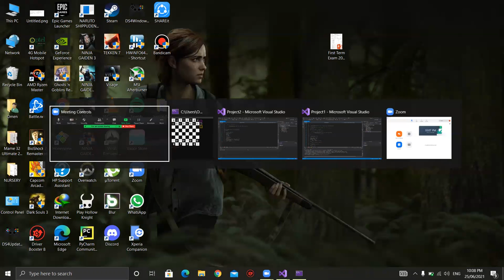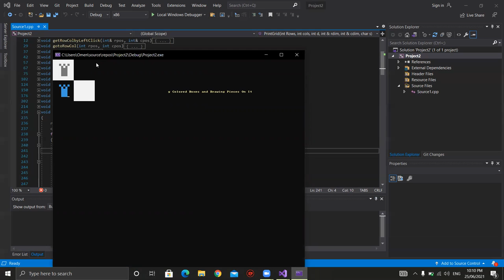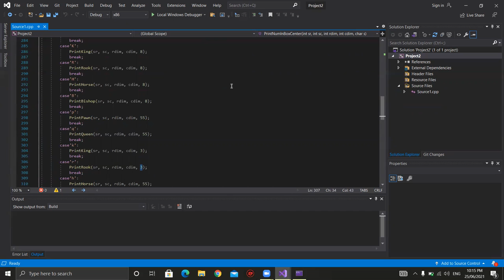chess GRID printing - demo and how